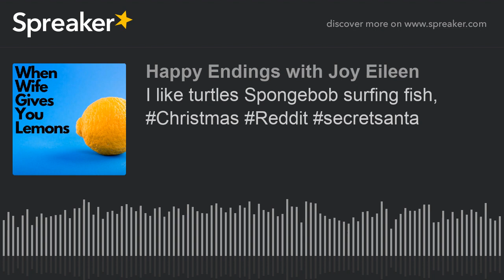#25 I like turtles Spongebob surfing fish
when wife gives you lemons